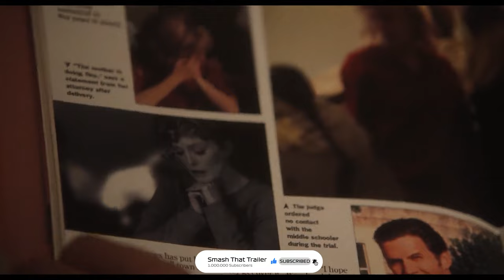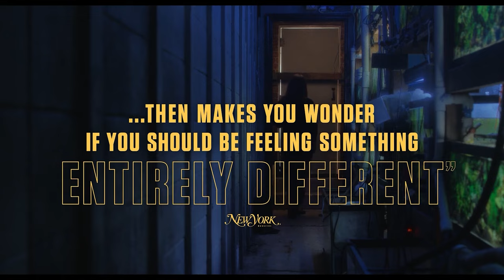MAY DECEMBER Official Trailer (2023)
Watch the trailer of MAY DECEMBER Official Trailer (2023)

Twenty years after their notorious tabloid romance gripped the nation, a married couple buckles under the pressure when an actress arrives to do research for a film about their past.